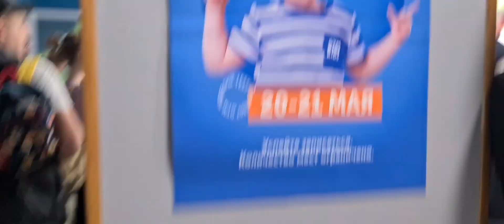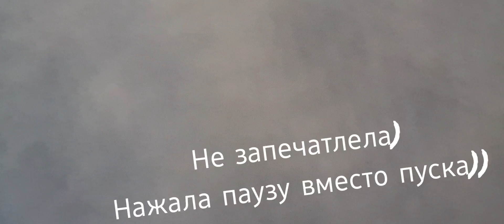ВЛОГ | Pro Jym kids | МЕТОТРЕКСАТ | РЕВМАТОИДНЫЙ АРТРИТ | МОЕ ПРОШЛОЕ И СОБЕС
- монологи для узкого Круга зрителей

 где ждут вас уже 2 видео про моё посещение бассейн и в первые за время когда у меня появился диагноз ревматоидный артрит🫠

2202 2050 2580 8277 Сбербанк поддержать меня